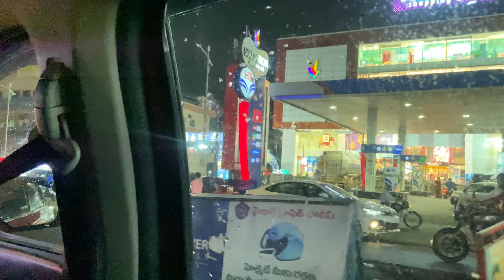DIML | Vizag Zoo🍀| New Play Area for kids in Vizag🦄| Manju Shri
Heyy Everyone!! 🤗

It definitely motivates me to make more content for you guys.

COPYRIGHT :
Everything on this channel is created by the owner of this channel Manju Shri, using any of the content without my permission is not granted.